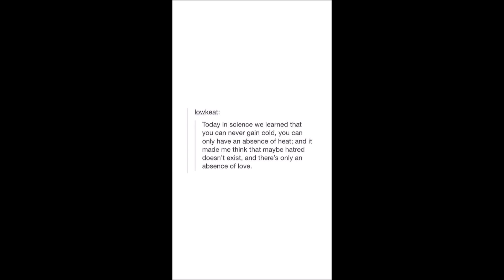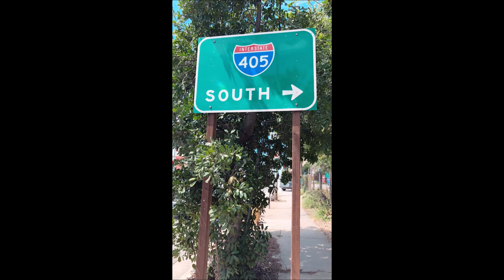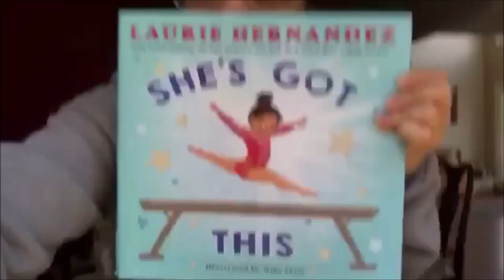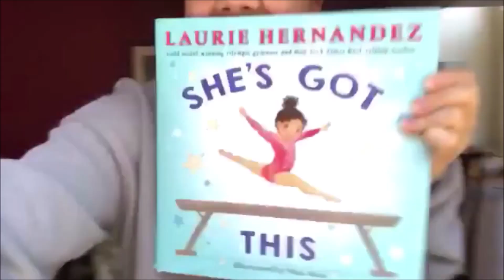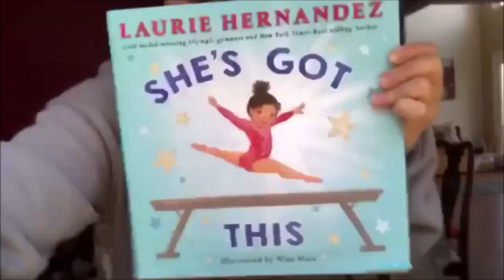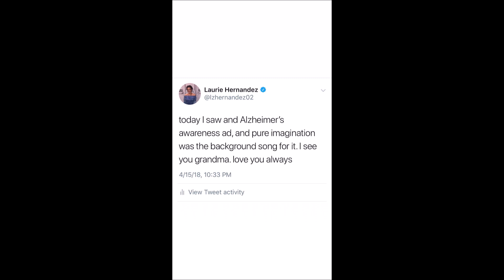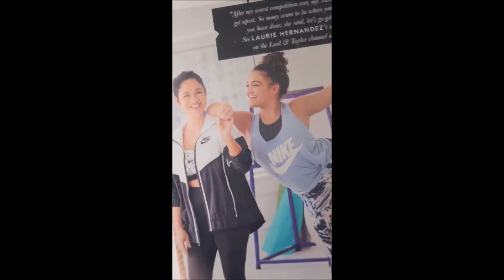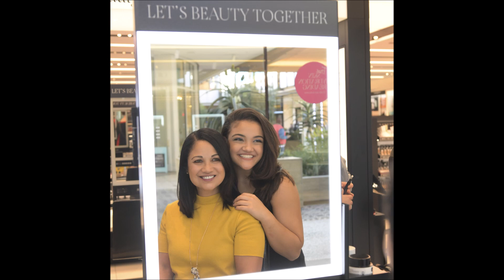Laurie Hernandez | Instagram Stories | April 2018